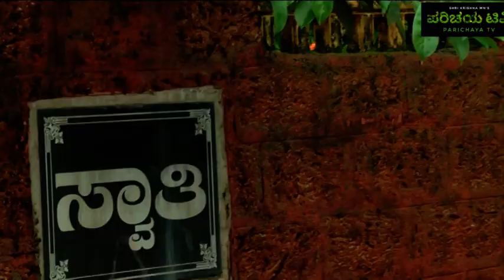ಸಿರಿ ಹಸಿರು ಕೃಷಿ ಸಂದರ್ಶನ I KRISHI SANDARSHANA AT SIRI HASIRU I PARICHAYA TV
ವಿಡಿಯೋ ಕೃಪೆ : ಸುದ್ದಿ ಟಿವಿ, ಸುಳ್ಯ

ಈ ಕಾರ್ಯಕ್ರಮವು 2017 ರಲ್ಲಿ ನಡೆದ ಕಾರ್ಯಕ್ರಮ.